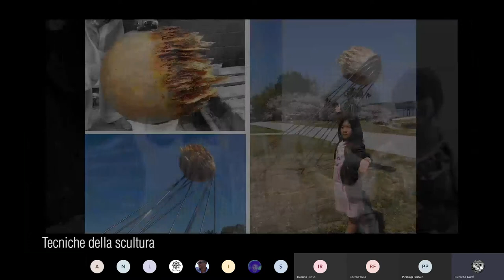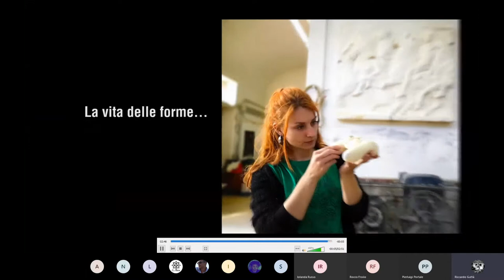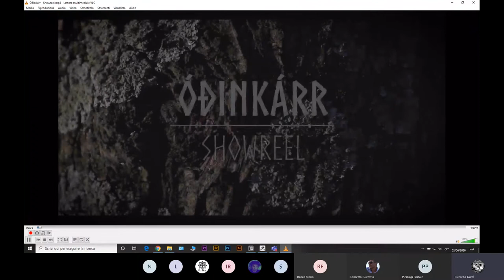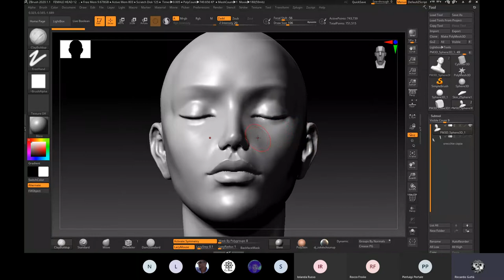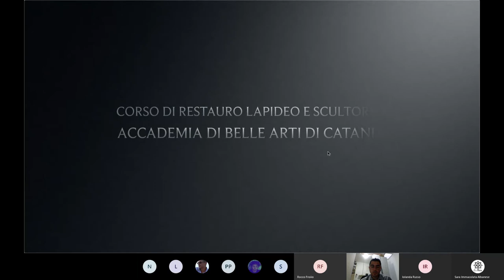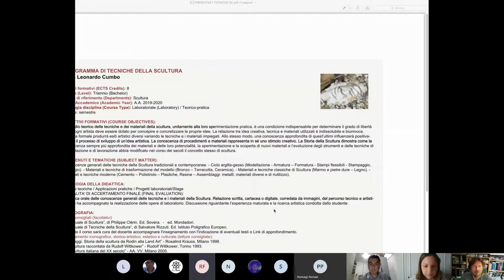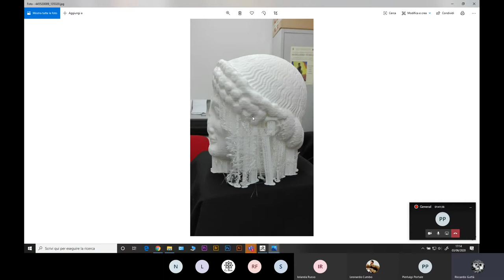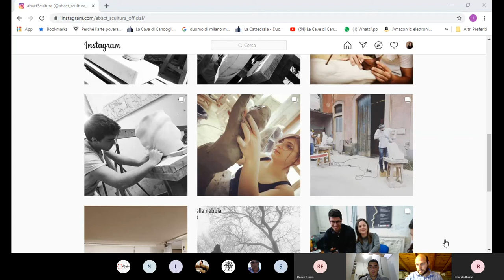Digital Open Day — Scultura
Abacatania — Digital Open Day di Scultura. Visita il nostro sito per scoprire la nuova offerta formativa per triennio e biennio 2020/2021.

Preiscrizioni aperte fino all'1 settembre